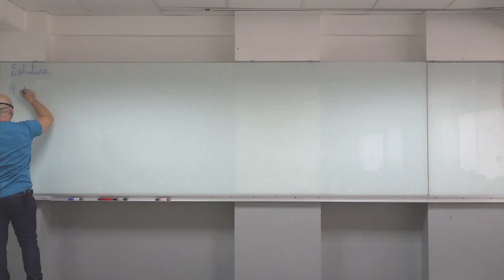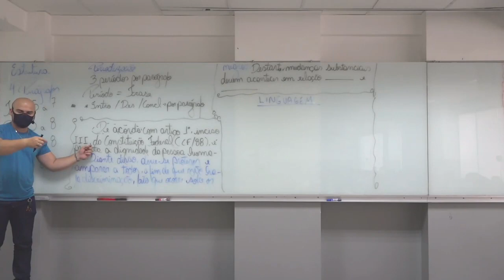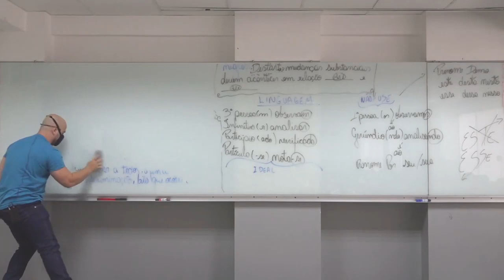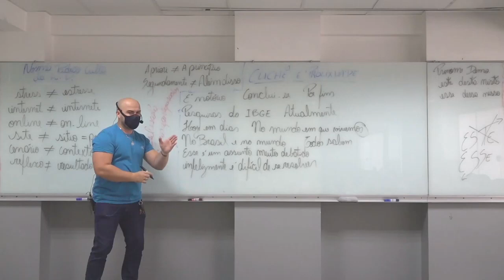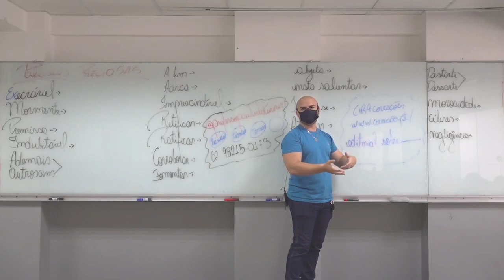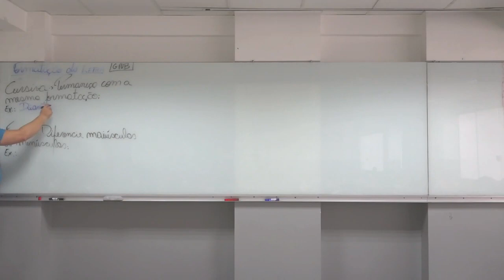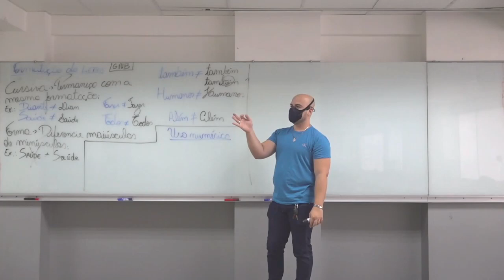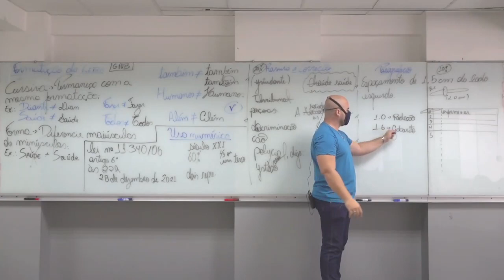PRESENCIAL - TJGO - Redação - Paulinho Kuririn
Aula 01
TJGO
Gravação do Curso Presencial
07/10/2021 - às 8h